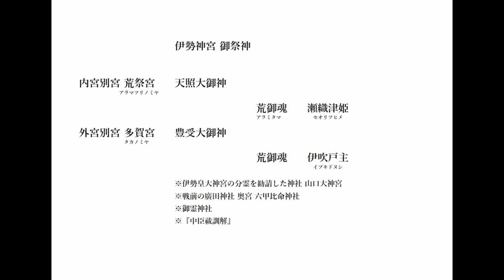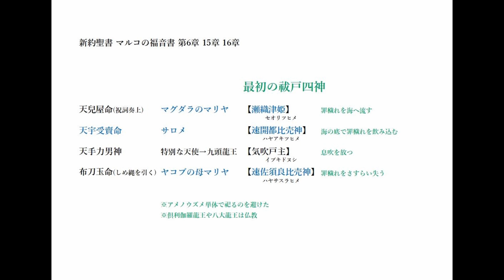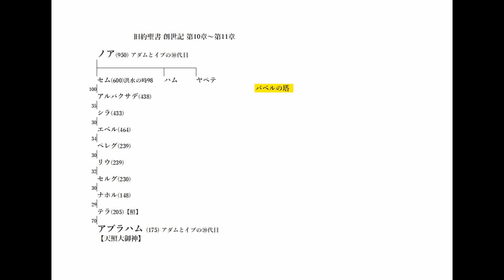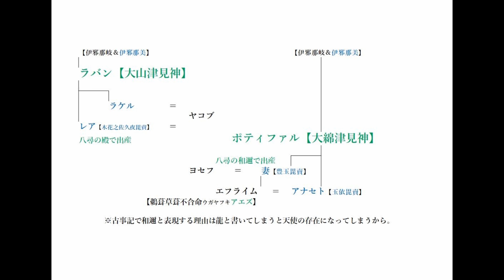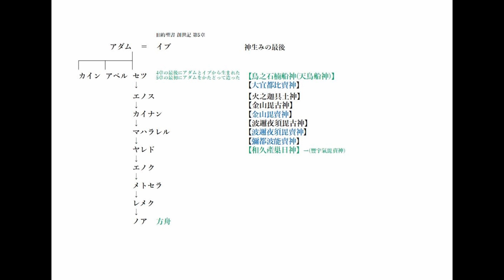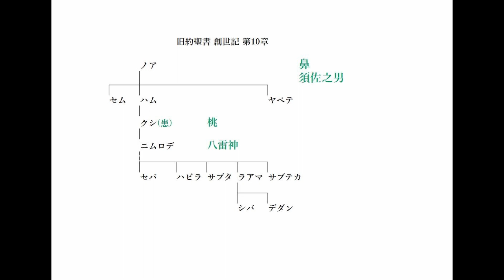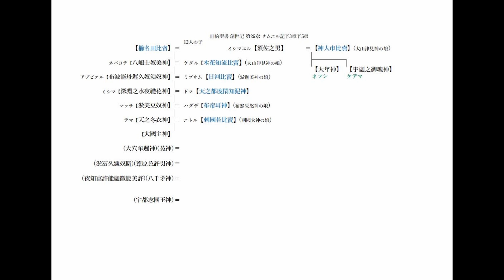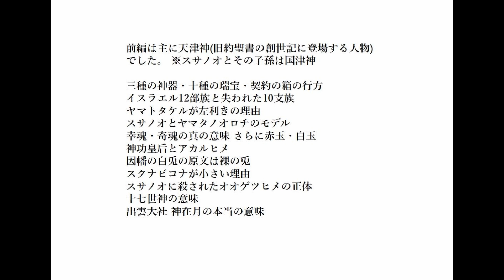【さきのよの日本神話】上巻 1300年の時を経て証された古事記の謎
39:54～44:22 訂正 姉がレアで妹がラケル
1:00:00 訂正 伊邪那美神は生まれた時にも表記
1:24:18 訂正 ナバルの娘ではなくナバルの妻

00:00 はじめに 旧約聖書の家系図と古事記の家系図一致

01:53 荒御魂 和御魂 ネストリウス派
天照大御神荒御魂瀬織津姫 豊受大御神荒御魂気吹戸主 東方教会 東シリア教会 原始キリスト教 旧約聖書人格 古事記神格 キリスト両性

03:53 伊勢神宮内宮天照御大神日本で復活したキリスト 伊勢神宮内宮別宮荒祭宮瀬織津姫マリア 伊勢神宮外宮豊受大神天之御中主神ヤハウェ 伊勢神宮外宮別宮多賀宮伊吹戸主アブラハム 龍神天使 三位一体

07:47 大国主和御魂幸御魂奇御魂大物主ムスビの大神 一霊四魂

09:43 祓戸四神 六月晦大祓祝詞 中臣祓詞 天岩戸神話 新約聖書マルコの福音書  天兒屋命マグダラのマリヤ 天宇受賣命サロメヘロデアの娘七つのヴェール 天手力男神天使九頭龍王 布刀玉命ヤコブの母マリヤ

14:09 最初の祓戸四神 マグダラのマリヤ瀬織津姫 サロメ速開都比売 天使気吹戸主 ヤコブの母マリヤ速佐須良比売

15:34 天使の階級

16:18 モーセ猿田毘古大神啓行道祖神 サロメ天宇受賣神猿女君海鼠

18:04 天孫降臨二段階目の祓戸四神 瀬織津姫八十禍津日神琵琶湖淀川 速開都比売速秋津比賣速秋津日子水戶神 天手力男神志那都比古神風神大山津見神山神伊吹山 速佐須良比売鹿屋野比賣神野神野椎神

20:30 伊勢神宮の祓戸四神 内宮別宮荒祭宮瀬織津姫マリア 内宮別宮風日祈宮外宮別宮風宮級長津彦命級長戸辺命 外宮別宮多賀宮伊吹戸主アブラハム 外宮別宮土宮鹿屋野比賣神大土乃御祖神

21:31 天地初發之時 旧約聖書創世記第1章 造化三神
神天之御中主神 天高御產巢日神高木神 地神產巢日神 別天津神昼と夜宇麻志阿斯訶備比古遲神 大空天之常立神 神世七代陸と海青草と草と果樹國之常立神 太陽と月と星豐雲野神 海の大いなる獣魚宇比地邇須比智邇 翼のあるすべての鳥角杙神活杙神 地の獣と這うもの意富斗能地大斗乃辨 家畜於母陀琉阿夜訶志古泥

23:54 洪水伊邪那岐の禊 ノアの3人の息子セムハムヤペテ墨江之三前大神底筒之男命中筒之男命上筒之男命 それぞれの妻綿津見三神底津綿津見中津綿津見上津綿津見

25:28 最初の虹契約の虹 鳩平和の象徴 アダムとイヴ6000年前誕生紀元前4000年

27:14 バベルの塔 テラ照アブラハム天照大御神

28:52 テラアブラハムからヤコブ 3人の天使  諏訪大社ミシャグジ神御頭祭イサクの燔祭イサクの犠牲御柱祭ソロモン神殿建立 ヤコブの梯子天使の梯子 ヤコブとラケル 天使とヤコブの戦い相撲の起源須佐之男八俣遠呂智 ラバン大山津見 レア石長比賣 ラケル神阿多都比賣木花之佐久夜毘賣八尋殿 イサク正勝吾勝勝速日天之忍穗耳命 エサウ天火明命 ヤコブ天邇岐志國邇岐志天津日高日子番能邇邇藝命

34:09 イサクからベリア ヨセフ火遠理命 ベニヤミン火照命 エフライム天津日高日子波限建鵜葺草葺不合命 シュデラフ五瀬命エゼル稲氷命エルアデ御毛沼命 ベリア神倭伊波禮毘古命神武天皇 ルベン鹽椎神 ポテパル綿津見神 ポティファルの妻豐玉毘賣八尋和邇 七年大豊作鹽盈珠七年ききん鹽乾珠 ベニヤミン銀の杯赤海鯽魚鉤 アセナテアナセト玉依毘賣

41:35 弟妹邇藝速日命 リベカ萬幡豐秋津師比賣命 ヨセフ天津日高日子穗穗手見命山佐知毘古山幸彦 ベニヤミン海佐知毘古海幸彦

46:18 剣と血のエリア カインとアベル カイン十拳劔天之尾羽張伊都之尾羽張 アベル火之迦具土神 トバルカイン鍛冶の始祖建御雷之男神建布都神豐布都神 十掬劔 エノク御刀前之血イラデ石拆神メホヤエル根拆神メトサエル石筒之男神 ナアマ御刀本血ユバル甕速日神ヤバル樋速日神 レメク集御刀之手上血チラ闇淤加美神アダ闇御津羽神 天迦久神天之波波矢天之加久矢 天鳥船神

52:44 王と水と稲のエリア セツの家系図 セツ和久產巢日神尿 登由宇氣神の娘豐宇氣毘賣神稲 エノス彌都波能賣神尿 ノアの方舟鳥之石楠船神天鳥船神 カイナン伊豆能賣神 マハラレル大直毘神 ヤレド神直毘神 エノク粟國大宜都比賣大氣都比賣 メトセラ大禍津日神 レメク八十禍津日神

57:01 黄泉のエリア 右目の奥の奥 ロトの家系図 ソドムとゴモラ ロトとその娘たちモアブベニアンミ ロト伊邪那岐の御淚泣澤女神 塩の柱になった妻伊邪那美神命黃泉津大神道敷大神知識  正鹿山津見 淤縢山津見 奧山津見 闇山津見 志藝山津見 羽山津美 原山津見 戸山津見 アダムの最初の妻リリス エデンの園の木の実を食べて追放されたイヴ

1:02:53 水と王と左目のエリア セムの家系図 ノアからアブラハム バベルの塔 エラム大事忍男神 アシュル風木津別之忍男神 アルパクサデ大綿津見神海神 ルデ久久能智神木神 アラム大戶日別神 ウヅ石土毘古神 ホル石巢比賣神 ゲテル天之吹男神 マシ大屋毘古神 シラ天之水分神 エベル國之水分神 ペレグ速秋津比賣神水戶神 ヨクタン速秋津日子神水戶神 リウ志那都比古神風神 セルグ大山津見神山神 ナホル鹿屋野比賣神野神 ヨクタンの13人の子沫那藝神沫那美神頰那藝神頰那美神天之久比奢母智神國之久比奢母智神天之狹土神國之狹土神天之狹霧神國之狹霧神天之闇戶神國之闇戶神

1:06:11 鼻のエリア ハムの家系図 須佐之男の性質 クシ櫛患桃子意富加牟豆美命櫛名田比賣 ニムロデ大雷神 セバ火雷神 ハビラ黑雷神 サブタ拆雷神 ラアマ若雷神 サブテカ土雷神 シバ鳴雷神 デダン伏雷神 ノアの泥酔 ミツライム金山毘古神多具理 プテ波邇夜須毘古神屎 カナン大戶惑女神 シドン金山毘賣神 ヘテ波邇夜須毘賣神

1:10:45 右目の奥のエリア ヤペテの家系図 ゴメル衝立船戶神 マゴグ道之長乳齒神 マダイ時置師神 ヤワン和豆良比能宇斯能神 トバル道俣神 メセク飽咋之宇斯能神 テラス奧疎神 アシケナズ奧津那藝佐毘古神 リバテ奧津甲斐辨羅神 トガルマ邊疎神 エリシャ邊津那藝佐毘古神 タルシシ邊津甲斐辨羅神 キッテム火之夜藝速男神火之炫毘古神 ドダニム千引石道反大神塞坐黃泉戶大神

1:11:44 三貴子 誓約 宇氣比 アブラハムには7人の子 テラ御倉板擧之神 アブラハム天照大御神 イシマエル須佐之男 月讀命片目調神社七不思議 宗像三女神胸形三前大神 ハガル多紀理毘賣奧津島比賣 サラ市寸島比賣狹依毘賣 ケトラ多岐都比賣 イサク正勝吾勝勝速日天之忍穗耳命 ジムラン天之菩卑能命 ヨクシャン天津日子根命 メダン活津日子根命 ミデアン熊野久須毘命 イシバク十拳劔 シュワ氣吹之狹霧 シバ八尺勾璁之五百津之美須麻流珠 デダン氣吹之狹霧 エパ左御美豆良之珠 エペル右御美豆良之珠 ヘノク纒御鬘之珠 アビダ纏左御手之珠 エルダア纒右御手之珠

1:18:10 イシマエル須佐之男の家系図 ネバヨテ八嶋士奴美神 ケダル木花知流比賣 アデビエル布波能母遲久奴須奴神 ミブサム日河比賣 ミシマ深淵之水夜禮花神 ドマ天之都度閇知泥神 マッサ淤美豆奴神 ハダデ布帝耳神 テマ天之冬衣神 エトル刺國若比賣 ネフシ ケデマ宇迦之御魂神 ダビデ八千矛神夜知富許能迦微能美許登 バテシバ沼河比賣 最初の子意富多多泥古 ソロモン垂仁天皇伊久米伊理毘古伊佐知命 ダビデ大穴牟遲神菟神 ミカル八上比賣 レカブバアナ木俣神御井神

1:24:16 ナバル須佐之男 アビガイル須世理毘賣 ダビデ葦原色許男神 ダビデ宇都志國玉神 マアカ多紀理毘賣 アブサロム天若日子 タマル高比賣命下光比賣命

1:27:15 ダビデの星 六芒星 五芒星

1:28:27 アムノン阿遲鉏高日子根神迦毛大御神 タマル下照比賣 アドニヤ甕主日子神 シャンムアシメア建御名方神

1:31:48 次回予告